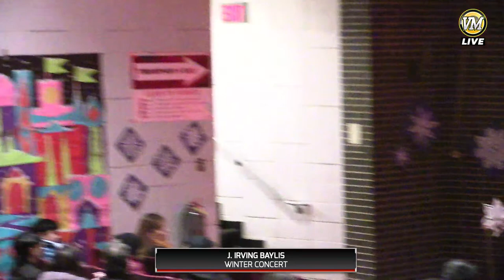Baylis Concert | 1/18